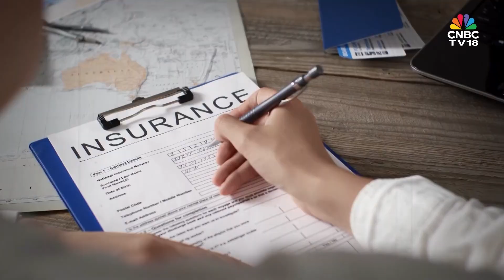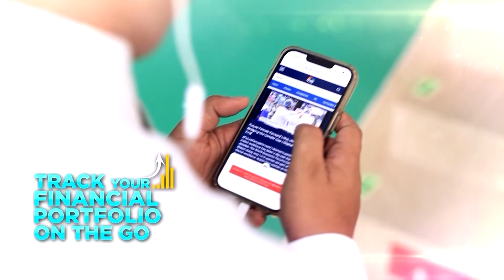New York City Is Sinking Under The Weight Of Its Own Buildings | New York News | N18G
New York City is sinking under its own weight at a rate of 1-2 millimetres per year. A new study shows that the millions of buildings in NYC are pressing down the land faster than expected. Add rising sea levels, climate change and aging infrastructure and the future looks heavy.

Zenia Baria breaks down what’s happening, why it matters, and what it means for the city that never sleeps. This isn't science fiction. It’s just gravity — and bad planning.

n18oc_business